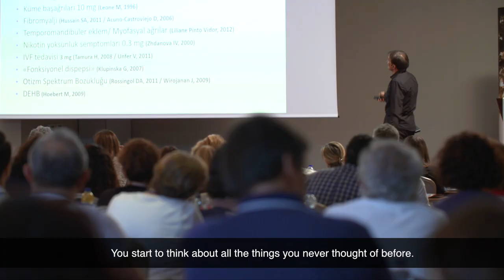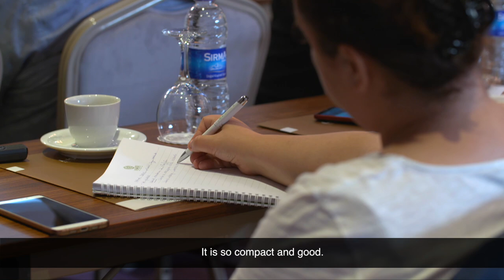Fonksiyonel Tıp Akademisi-1 "Functional Medicine Academy of Turkey":Video 1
Türkiye'de Fonksiyonel Tıp'ın kurucusu topluluğun kurslarında hekim izlenimleri
Impressions of and interviews with doctors who attend "Functional Medicine Academy of Turkey" courses